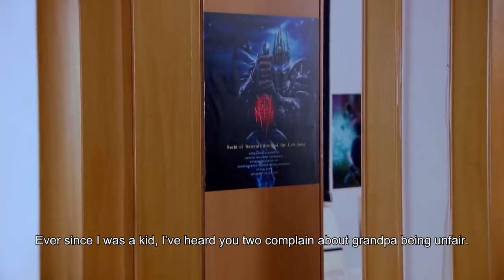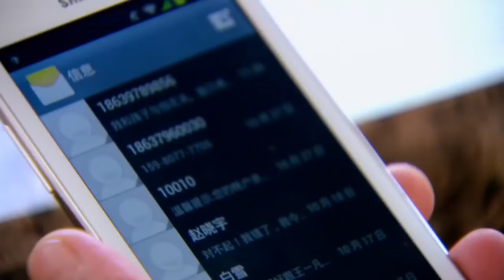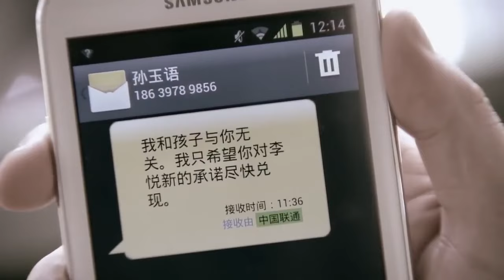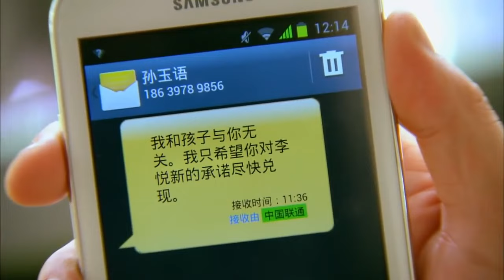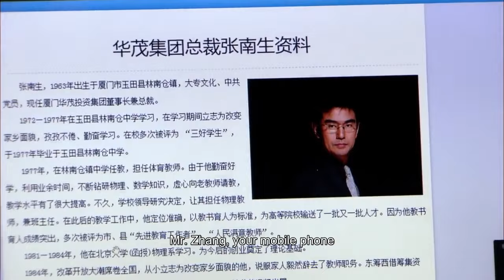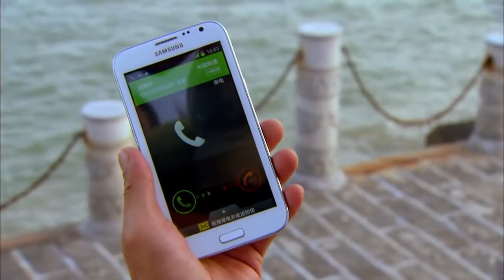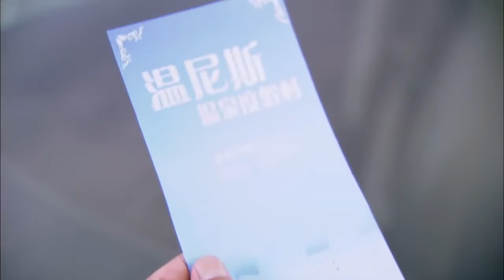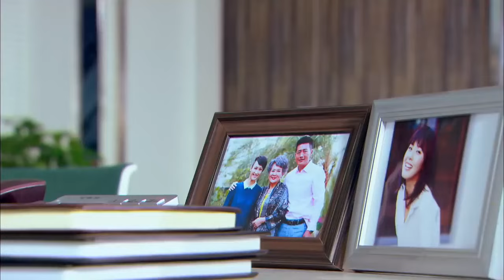【MOVIE】被男友劈腿後天降億萬老公 Pt.8｜男朋友出軌富家千金還嘲諷灰姑娘又窮又醜💥她一氣之下拉了個路人結婚💒沒想到對方竟是隱藏的億萬總裁🔥白鹿 王鶴棣 以愛為營 二搭✨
📺男朋友出軌富家千金還嘲諷灰姑娘又窮又醜💥她一氣之下拉了個路人結婚💒沒想到對方竟是隱藏的億萬總裁🔥白鹿 王鶴棣 以愛為營 二搭✨，🔥️火熱更新中（8:00pm, GMT+8 Update Daily）

0:00 🔔最新甜寵偶像劇💘盡在【華語甜寵劇場】🔔歡迎訂閱
1:00 每天更新🔝【被男友劈腿後天降億萬老公💝Forced to Marry Hidden Billionaire】
5:00 灰姑娘拉了個路人結婚💒沒想到對方竟是隱藏的億萬總裁🔥